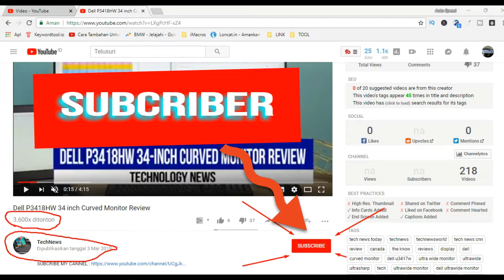NATO Infantry In Action During Intense Urban Combat Training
Video shows NATO infantry in action during intense urban combat training military drills.

The North Atlantic Treaty Organization, also called the North Atlantic Alliance or NATO in short, is an intergovernmental military alliance based on the North Atlantic Treaty which was signed on 4 April 1949. The organization constitutes a system of collective defence whereby its member states agree to mutual defence in response to an attack by any external party.